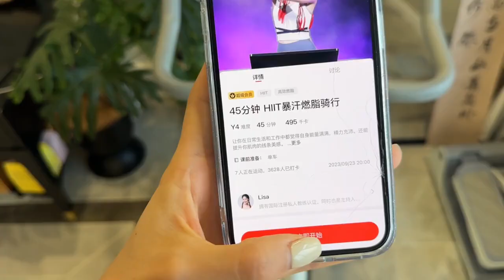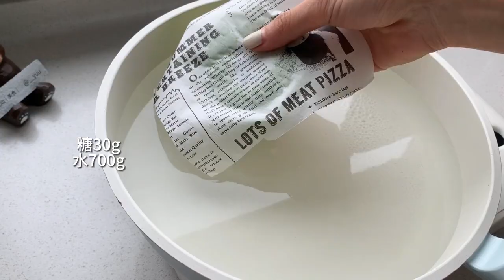爱情只是甜点 事业才是正餐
"事业才是正餐 - 如何找到完美的职业？
在本视频中，我们将深入探讨事业才是正餐的重要性，以及如何找到完美的职业。事业对我们的生活至关重要，而爱情只是甜点。如果你想在事业上取得成功，那么这是你不容错过的视频！